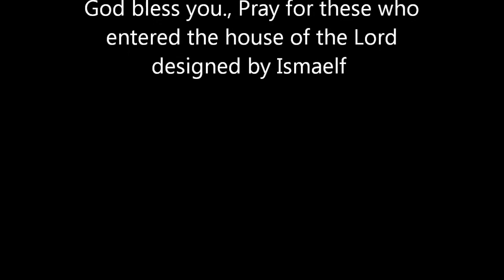baptize cornerstone church